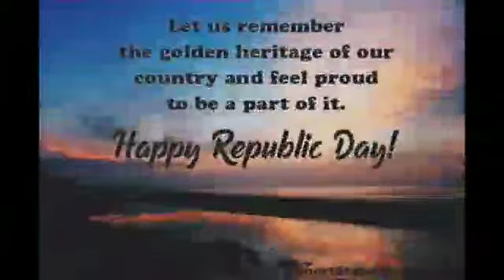Republic Day Celebration (Online)- JANUARY 26, 2022